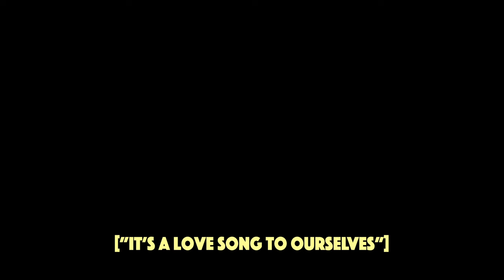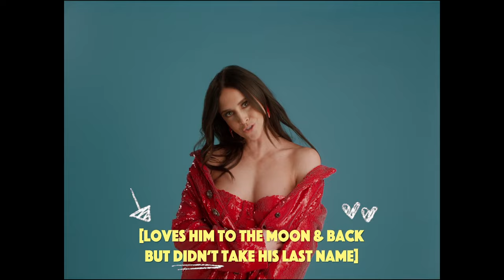Kelleigh Bannen - Suit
Music video for Suit performed by Kelleigh Bannen

Director: Rachel Deeb
Editor: The 254 Collective

we’ve only been official a few weeks
might be skipping up ahead just a few beats
AIN’T LOCKIN YOU INTO AN I DO THING
BUT I WANNA GET YOU OUT OF THOSE BLUE JEANS

I could see you in a suit and tie
I could see you at the end of an Aisle
DRIVING OFF IN A SUPPED UP HONEYMOON RIDE
something rented something borrowed something blue
I could see you in a suit

you could ask my daddy’s  permission
or we could just ask for forgiveness
I’ll GET the  get dress
Baby you get (DA)the witness
but let’s not wait another minute

GOOD KISSER CHECK
DON’T LIVE WITH YOUR MAMA CHECK
LIKE A REAL GENTLEMAN YOU PICK UP THE CHECK CHECK

IT MAKES ME WANNA SEE YOU IN A SUIT and tie
ALL TAILORED UP AND IT FITS JUST RIGHT

TAKING IT OFF AT THE END OF THE NIGHT
DON’T MEAN TO FREAK YOU OUT BUT IF  I
WAS DRUNK ENOUGH TO TELL YOU THE TRUTH